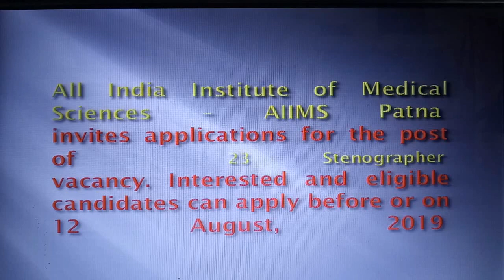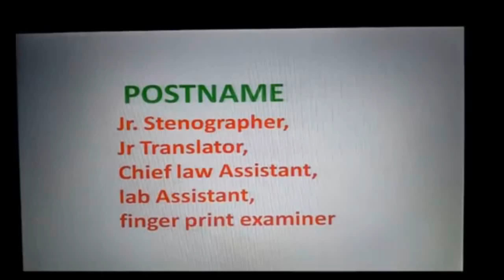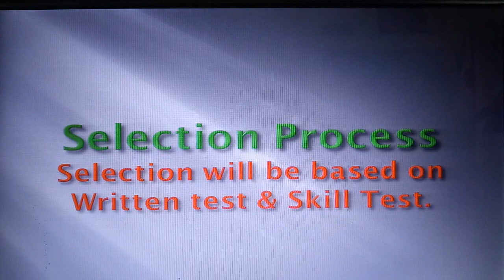Employment News/ LATEST GOVERNEMTNT JOB / VACANCY July 2019/ SARKARI NAUKARI